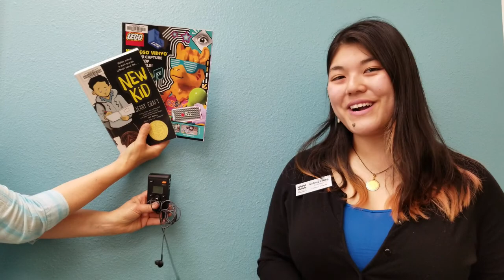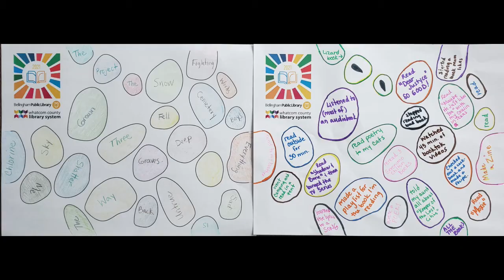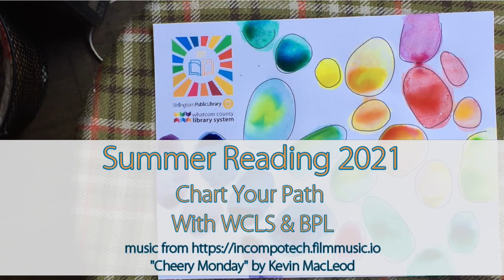Summer Reading 2021 - Chart Your Path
Join Whatcom County Library System and Bellingham Public Library for our 2021 Summer Reading!

The theme this year is chart your path - watch this to find out more about our program!